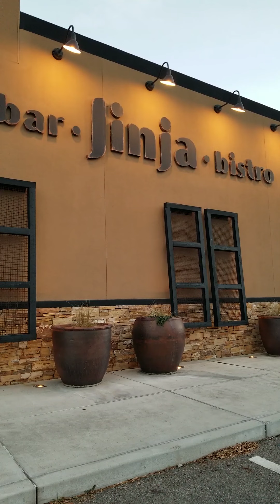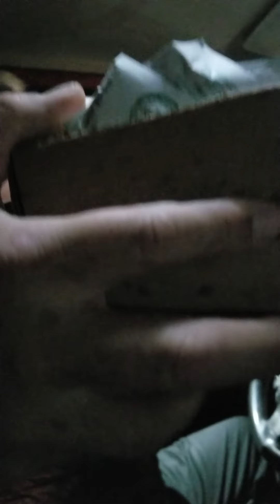5 Minute Friday episode 39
Soo Bak, Jinja, and Village Pizza
This week on episode 39 we are giving you several ideas for takeout for Super Bowl Sunday next weekend. All are open on Sundays, so be sure and check out Jinja Albuquerque Westside, Soo Bak Seoul Bowl, and Village Pizza